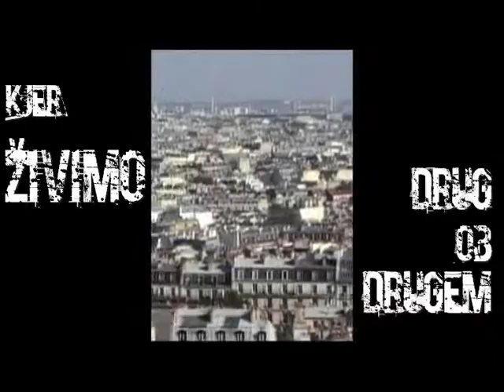Napovednik Harmonia Tango Drama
napovednik za celovečerno plesno predstavo Harmonia Tango Drama